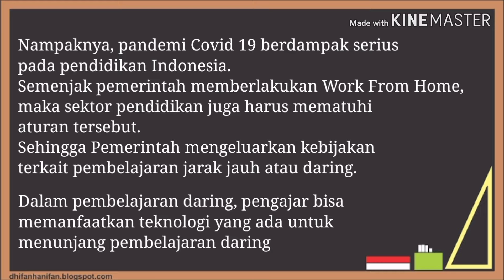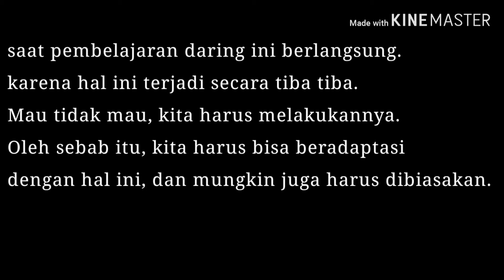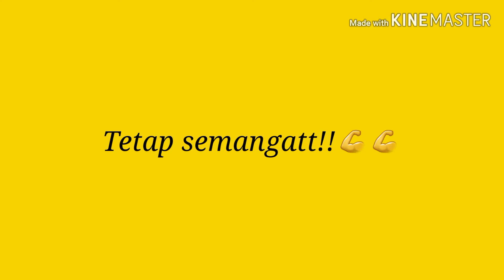UAS Profesi Kependidikan : Seberapa Efektifkah Pembelajaran Daring ditengah Pandemi Covid 19?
Nama : Apriana Dwi Arifin
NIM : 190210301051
Kelas : Pendidikan Ekonomi (B)

Seperti yang sudah tertera diatas, saya Apriana Dwi Arifin, dari Pendidikan Ekonomi Universitas Jember. Adapun maksud dan tujuan saya membuat video ini yaitu untuk menyelesaikan tugas Ujian Akhir Semester di Semester 2 ini dalam mata kuliah Profesi Kependidikan. Adapun tema yang diambil yaitu "Belajar di tengah Pandemi Covid 19".
Semoga dengan adanya video ini dapat menambah wawasan kita semua, terlebih lagi untuk saya sendiri.
Sekian. Terimakasih :)